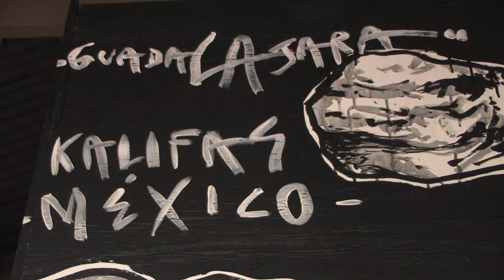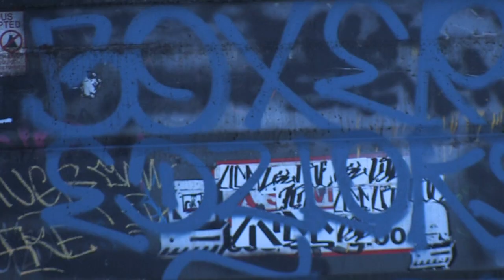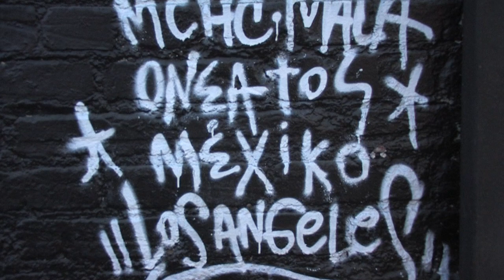Satterugly "OBLIGADO A DESOBEDECER" @ Crewest Gallery Oct 6th 2012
FROM GUADALAJARA, MEXICO Satterugly brings his unique style to his first solo show in Los Angeles at Crewest Gallery.